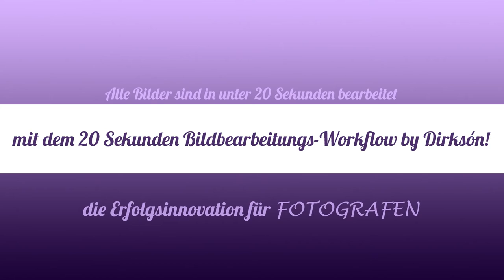CANON 6D & EF135mm L & Sigma 35mm ART & YONGNUO FLASH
Der April hat begonnen und die ersten Bäume beginnen zu blühen. Heute kam die Sonne raus und wir nutzen den Moment, um unser neues Objektiv zu testen - wir haben das Canon EF 135mm f2.0 bei f2.0 dabei und das Sigma 35mm f1.4 ART. Schauen wir mal, wie sich die Looks der beiden Objektive unterscheiden - los geht's!

Alle Bilder sind in 20 Sekunden bearbeitet und Du kannst das auch - mit dem 20 Sekunden Workflow by Dirksón!